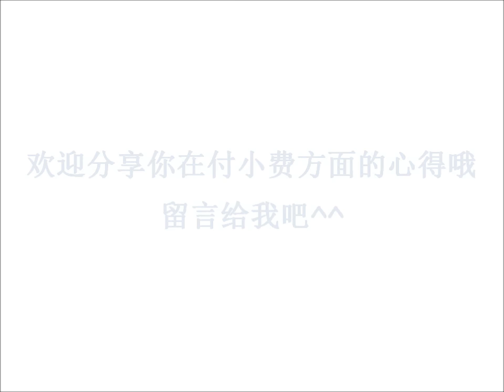Monthly Chat (August): Tips on tipping in the US--在美如何付小费